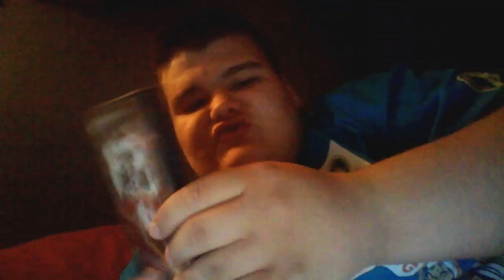Shaun of the Dead 2004 movie review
Hey guys welcome back to the week of the dead and welcome to my review for shaun of the dead an awesome zombie film.